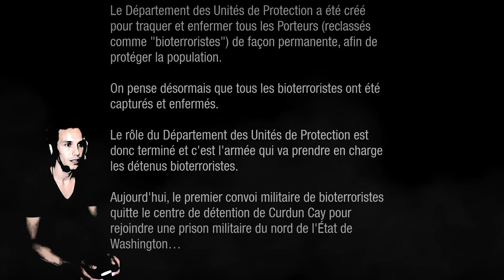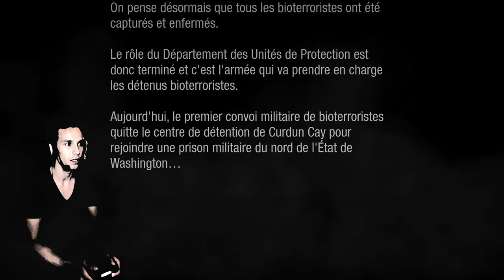(Decouverte) InFamous : Second Son